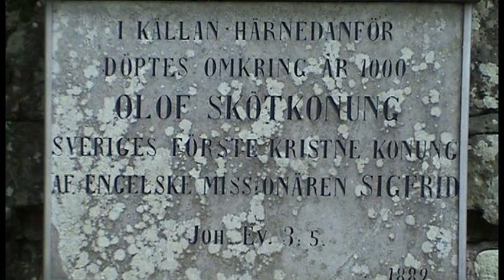Om Olof Skötkonungs dop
Var det verkligen missionären Sigfrid som döpte den svenske kungen Olof Skötkonung 1008? I den här korta filmen berättar Sven Rosborn om fyndet av Harald Blåtands grav i Polen och det nya källmaterial som framkommit om bl.a. detta kungliga dop.